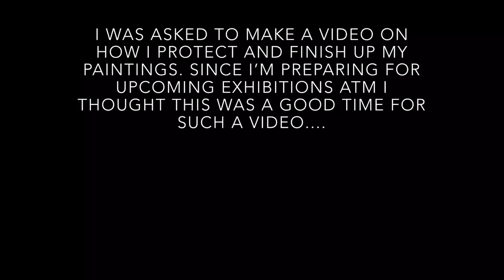Exhibition Preparation - How I Seal and frame my paintings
Materials and tools used for sealing and Framing. Please note that the links provided is Sweden based supplyers. I do not know whether they deliver abroad. However, you should be able tol find the tools in your country, as they are common used tools.

To remove dust I just used my hairdryer. The masonite used on the back is provided to me by my man that works in construction business. Its just regular masonite.